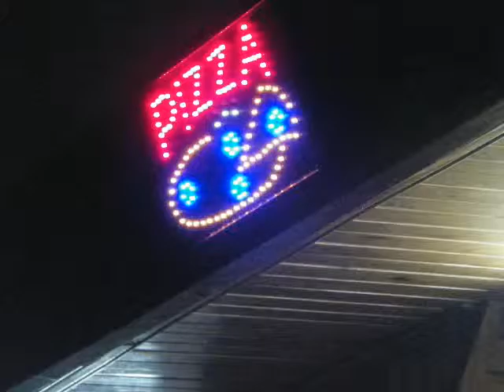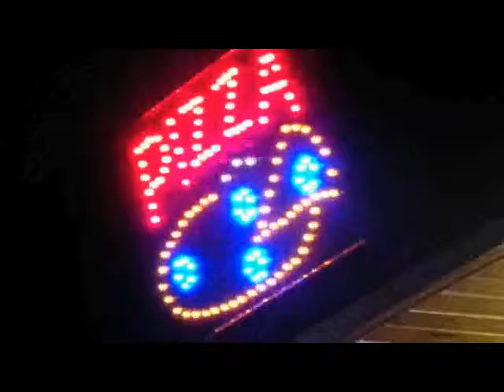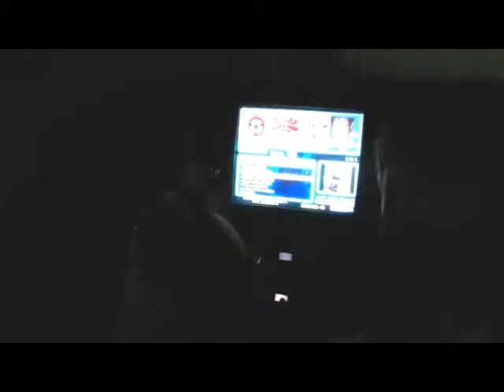Generacion 40 años 31 Octubre 2015